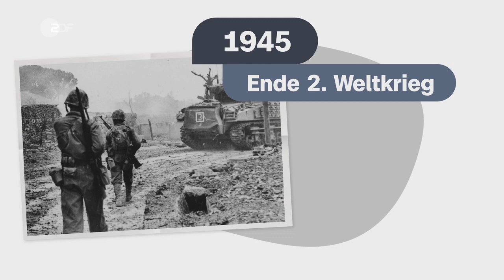Das macht die Weltbank - logo! erklärt - ZDFtivi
Die Weltbank ist keine normale Bank - sie verleiht Geld nicht an einzelne Menschen, sondern an Länder. Warum sie das tut, erfahrt ihr im Video.